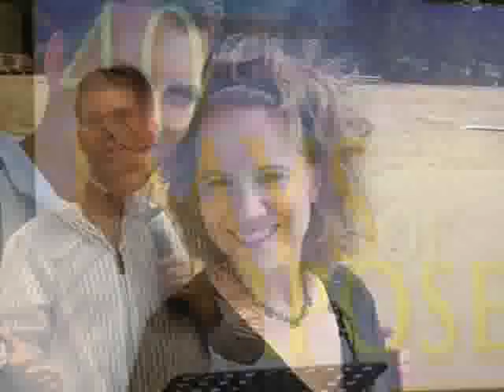EN Sydney North 9th Anniversary 2010 Presentation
Nine years and counting. Snapshots and interviews from people for the last nine years!